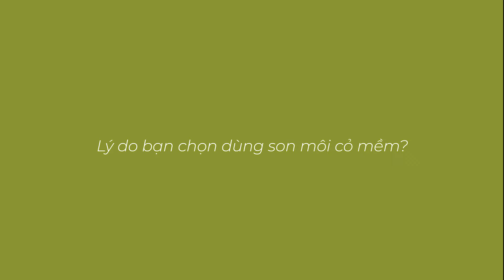[PHỎNG VẤN NHANH] Khách hàng nói gì về Son Lụa Cỏ Mềm |Cỏ Mềm Homelab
Son Lụa của Cỏ Mềm là sản phẩm trang điểm môi với thành phần thiên nhiên an toàn, được kiểm nghiệm không chứa chì. Với các đặc điểm sau:
- Sản phẩm chứa dầu hạnh nhân, dầu quả bơ, sáp ong là các thành phần an toàn, giữ ẩm, dưỡng mềm môi.
- Sản phẩm thơm hương tinh dầu cam ngọt.
- Màu khoáng đạt tiêu chuẩn FDA Hoa Kỳ an toàn, mềm mịn, lâu trôi.
- Sản phẩm không chứa chất bảo quản, không chứa hương liệu tổng hợp.
Khám phá bảng 6 màu son không chì siêu đẹp nhà Cỏ Mềm cùng các nàng Cỏ nha!
💄 01 – Lụa Đỏ, Tông đỏ rượu vang. Hợp với da sáng màu, không kén môi
💄 03 – Lụa Cam, Tông cam tươi. Hợp tông da sáng, không kén môi.
💄 04 – Lụa Đào, Tông hồng cam tươi tắn. Hợp mọi màu da và màu môi, tôn sáng da.
💄 06 – Lộc Vừng, Tông đỏ cam. Hợp da sáng màu, không kén môi.
💄 07 – Mộc Lan, Tông hồng đỏ. Tông tự nhiên, hợp mọi màu da và màu môi.
💄 08 – Lụa sen, Tông hồng cánh sen. Hợp da sáng màu, không kén màu môi.
✔ Không dày như son lỳ, không bóng như son bóng, không lỏng như son nước, không sệt như son kem. Dùng có cảm giác: mỏng, mềm, mịn như lụa.